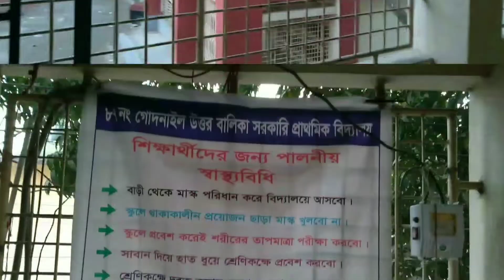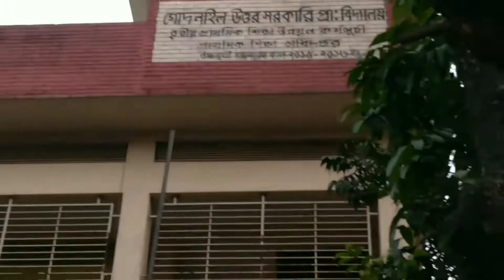গোদনাইল উত্তর বালক ও বালিকা সরকারি প্রাথমিক বিদ্যালয়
গোদনাইল উত্তর বালক ও বালিকা সরকারি প্রাথমিক বিদ্যালয়, সিদ্ধিরগঞ্জ, নারায়ণগঞ্জ।